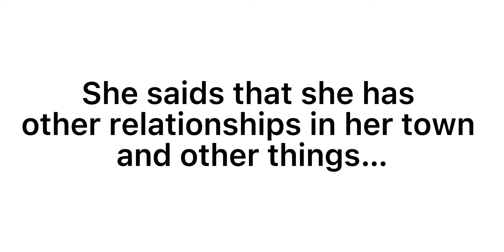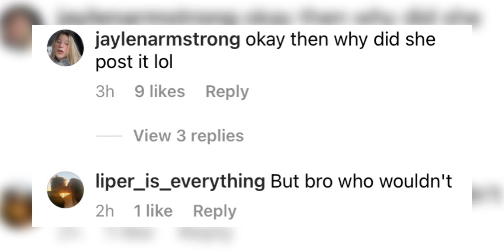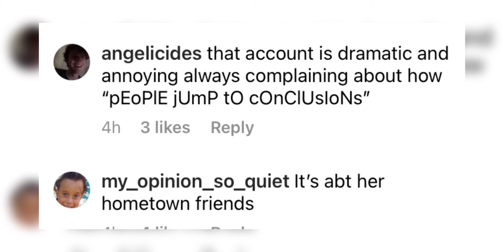Ava clears up the rumors about the tweet she made!!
Lasted video:

Gavin and Capri refollowed Coco!!